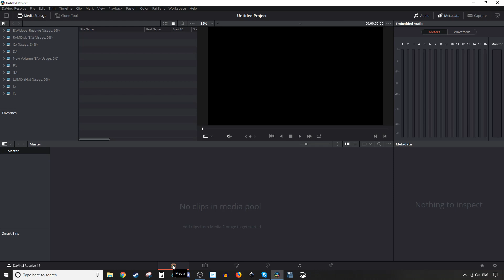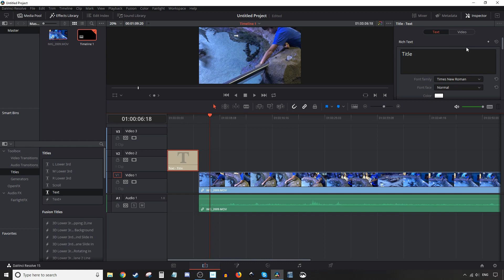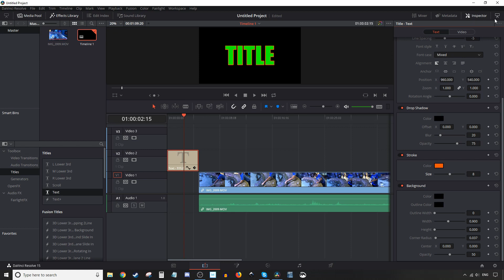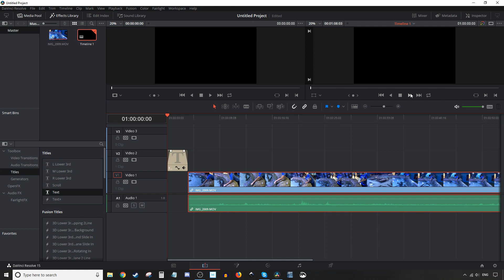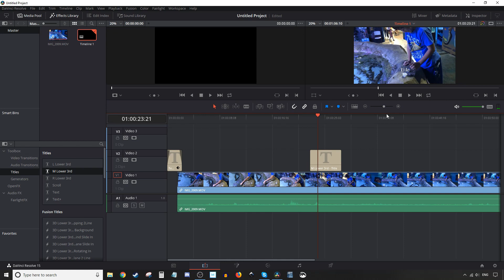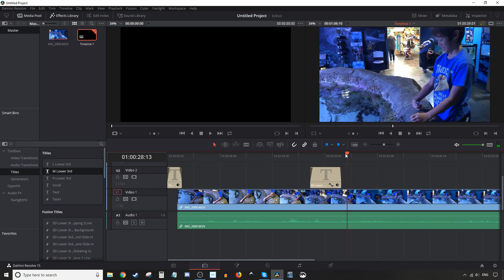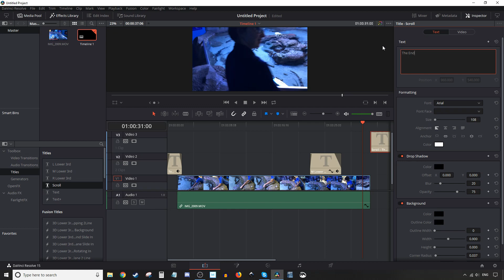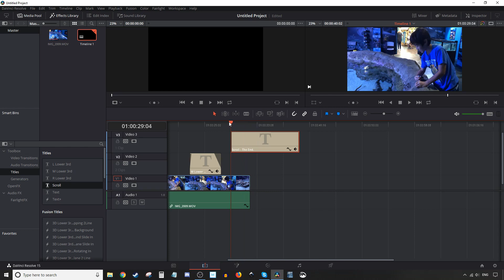DaVinci Resolve 15 Tutorial - Titles and Text How To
In this Blackmagic DaVinci Resolve 15 Tutorial, I show you how to add titles and text to your video project. I show you several examples of how to put titles and text, as well as how to customize the look and feel of the text. (text color, fade in/fade out, scrolling text, lower thirds, etc.)  Thanks for watching!! ET